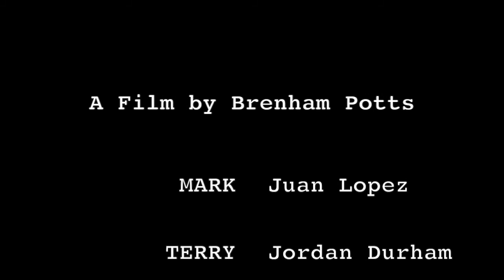Bed Bugs - Short Film by Brenham Potts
My second student film for Production 1. Staring Juan Lopez and Jordan Durham.